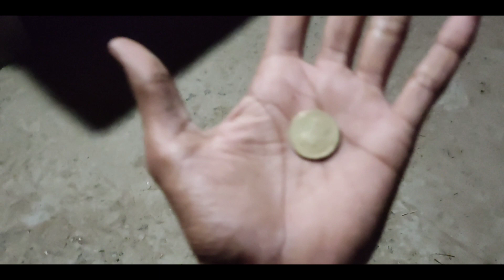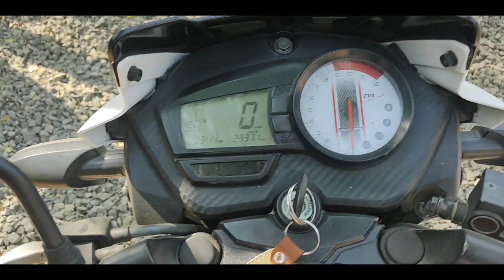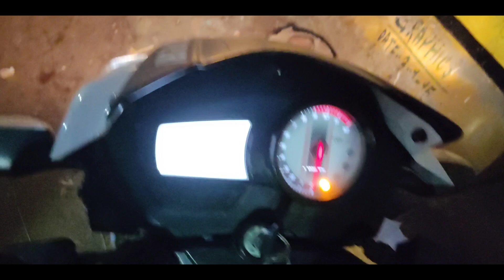EID SPECIAL VLOG || FULL MASTI 😌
TAM PAPURI TEAM PAPURI TEAM PAPURI TEAM PAPURI TEAM PAPURI TEAM PAPURI TEAM PAPURI TEAM PAPURI TEAM PAPURI TEAM
TEAM PAPURI TEAM PAPURI TEAM PAPURI TEAM PAPURI TEAM PAPURI TEAM PAPURI TEAM